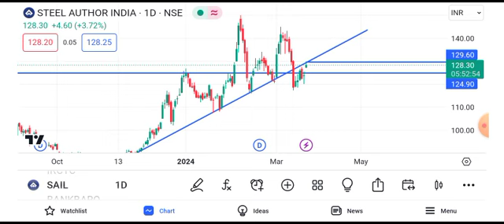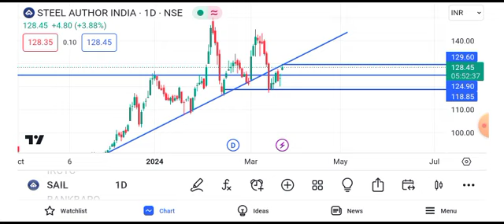sail share latest news | sail share price